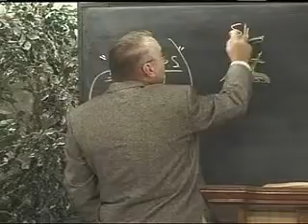The Book of Ephesians Explained In One Verse!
This Message Title: "Ephesians In One Verse"
Order # 1148

(Romans 3:10)

(Romans 3:23)

(Hebrews 9:27)